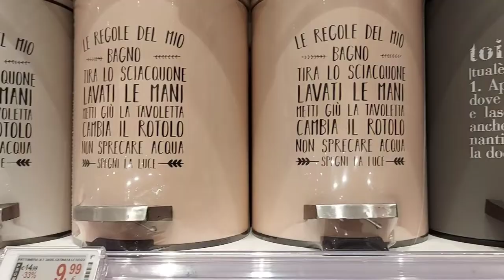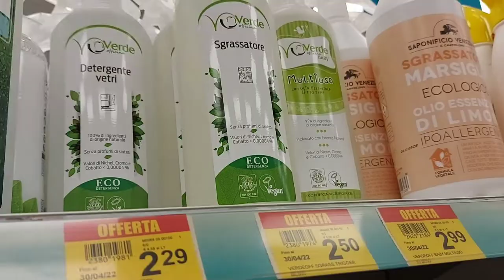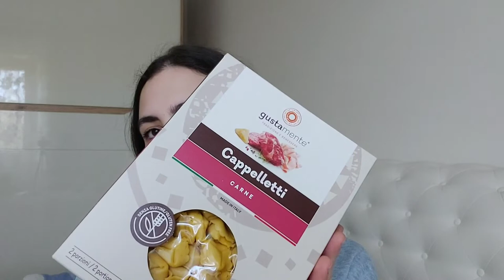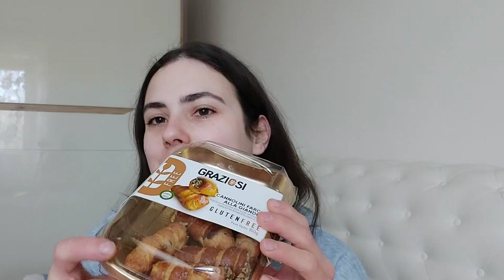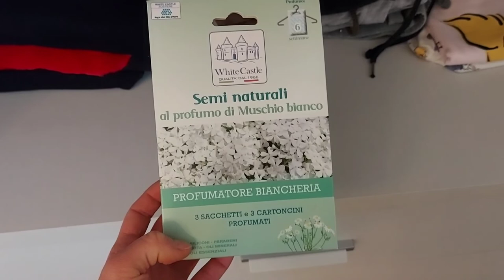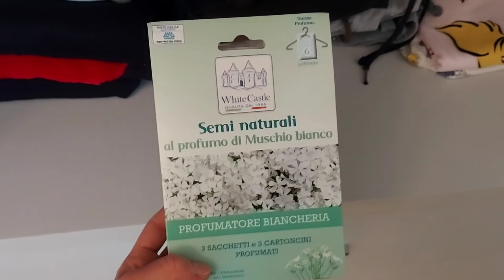Pulizie di Primavera | Haul Tigotá | Acquisti Senza Glutine | Ragú alla Bolognese